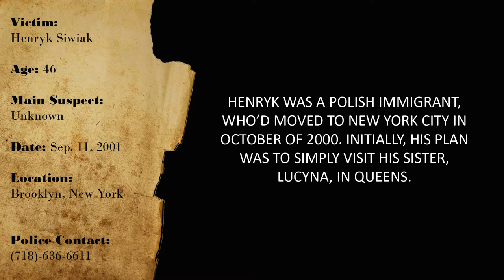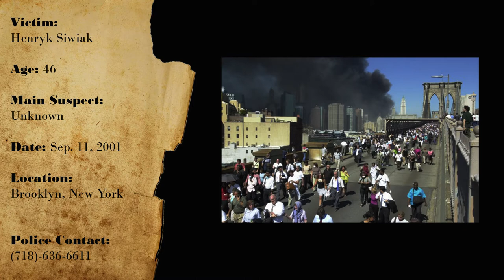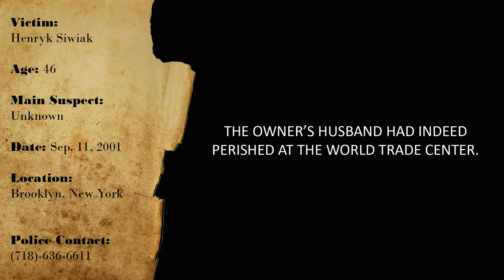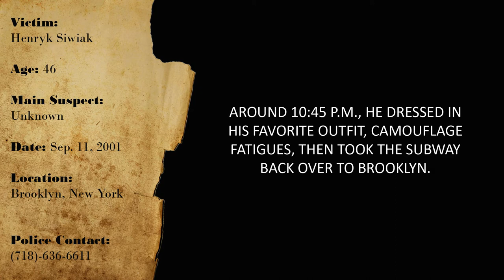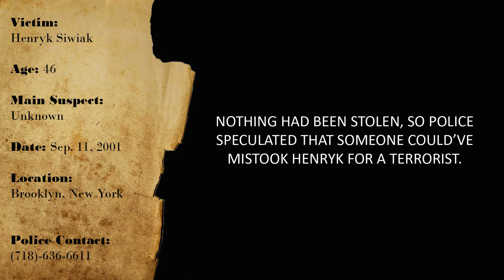CURIOUS CASES: HENRYK SIWIAK (Sep-11-2001)